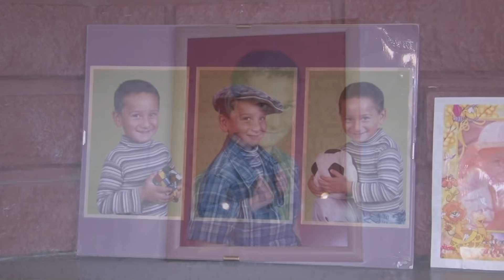Marek DVD 1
Hrabušice 2018